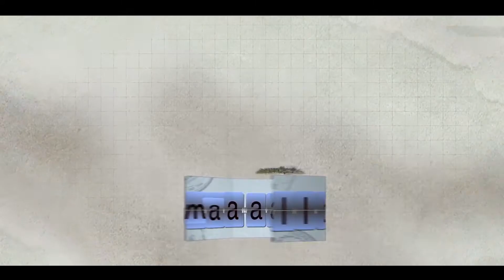LA VECINDAD ABANDONADA